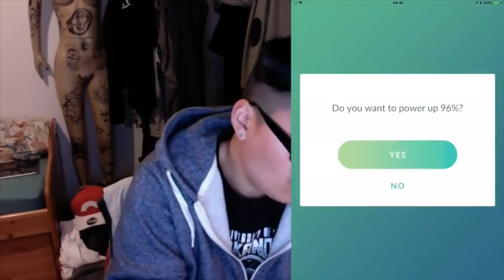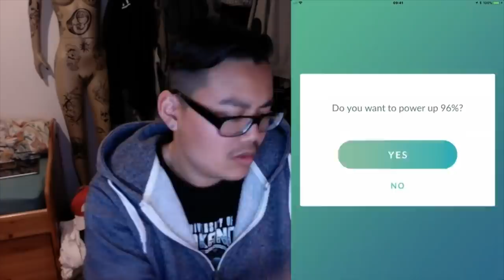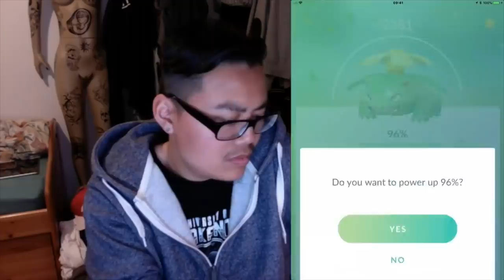MISSION Sternenstaub ausgeben?! 100% Mewtu, 100% Icognito & Shiny Bisaflor Max gepushed! Pokemon Go!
euda Mission Sternenstaub ausgeben läuft
hier ein paar Sachen die ich in lketzter Zeit gepushed habe wie mein zweites 100er Mewtu, 100% Icognito und mein Shiny Bisaflor vom letzten Community Day
was soll ich  noch auf Max pushen?